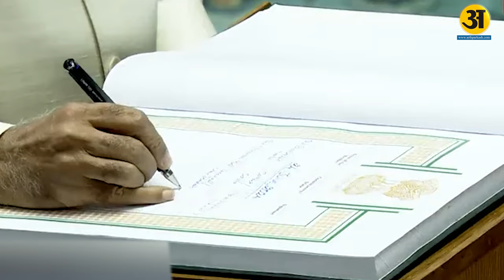जानिए सांसद बनते ही कैसे बदल जाती है जिदंगी ! Arth Prakash News